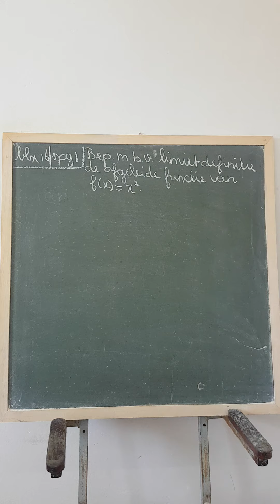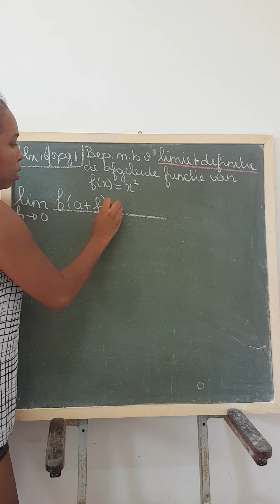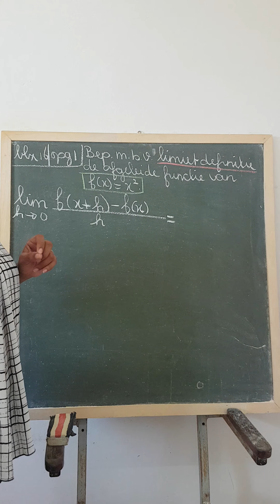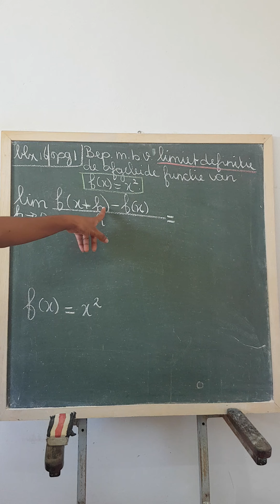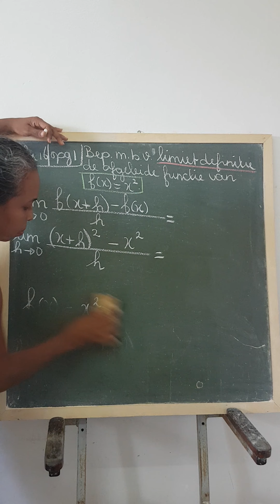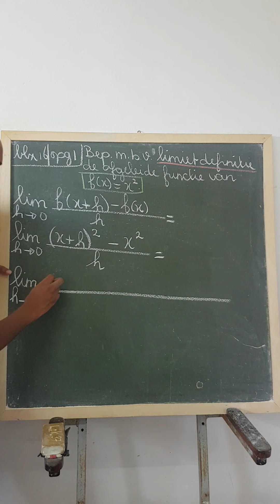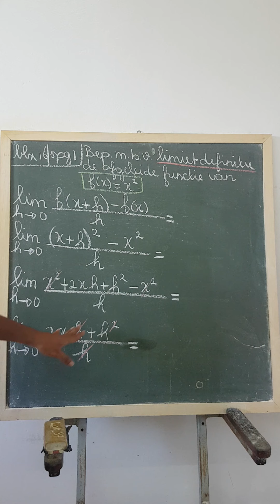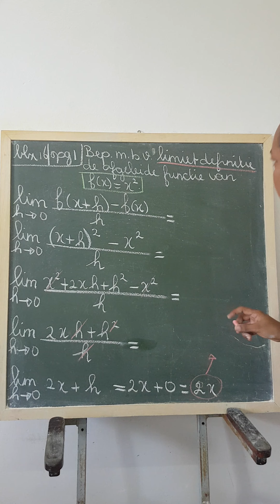De afgeleide functie mbv de limietdefinitie. Klas2